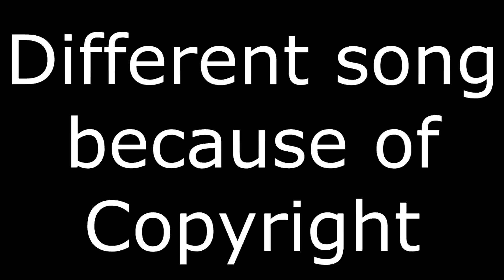Retro Speed by Edooox - Geometry Dash Daily Level - zAlex22YT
Nuevo vídeo! Hoy os traigo el daily level del 23 de Abril de 2021, Retro Speed de Edooox, espero que os guste, si es asi, dejad un like y suscribiros para mas, un saludo!
Detalles del nivel:
Nombre: Retro Speed
Creador: Edooox
Dificultad: Harder - 6 Estrellas
ID: 65298555